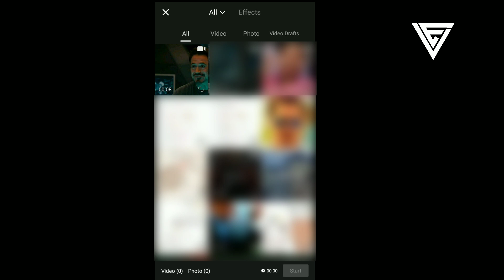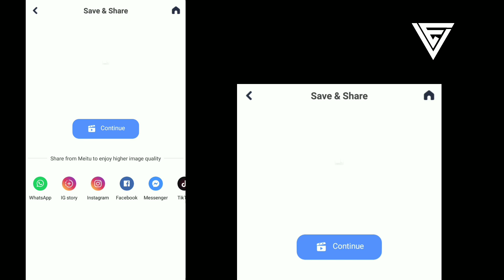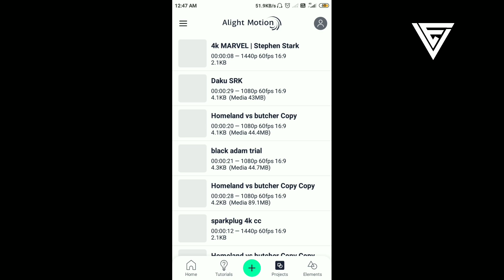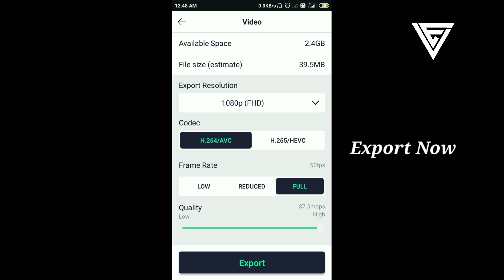This is 4K MARVEL TUTORIAL || ALIGHT MOTION || Android/ios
this is 4k marvel
how to edit 4k video in alight motion
this is 4k marvel tutorial
4k marvel edit tutorial
marvel 4k edit
4k video editing alight motion
how to make 4k video in alight motion
4k alight motion
4k edit tutorial
4k quality alight motion
marvel video editing
how to make 4k marvel edits
4k editing alight motion
alight motion 4k quality
alight motion 4k quality tutorial
4k marvel edit
alight motion 4k
how to edit marvel video
4k alight motion video editing
4k quality tutorial alight motion
4k tutorial alight motion
how to make 4k quality on alight motion